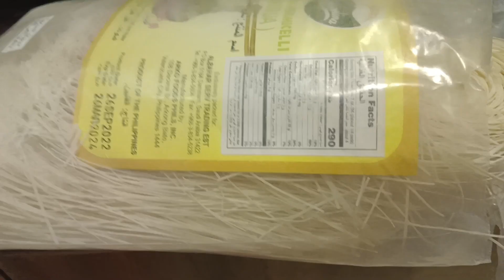cooking and eating delicious mung bean chicken soup with miswa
cooking time